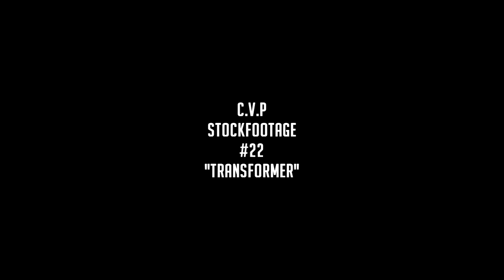Free Green Screen Stock Footage Transformers Effect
Free Green Screen Stock Footage 3D Transformers Effect